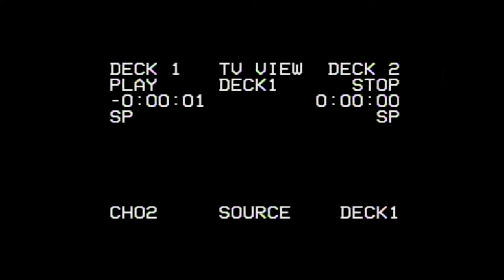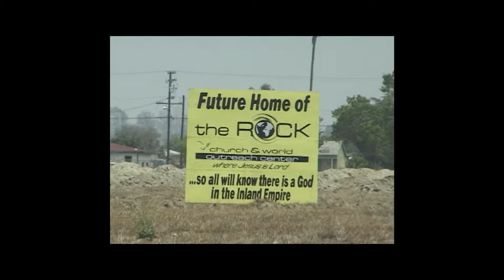How The Rock Church and World Outreach Center began - History